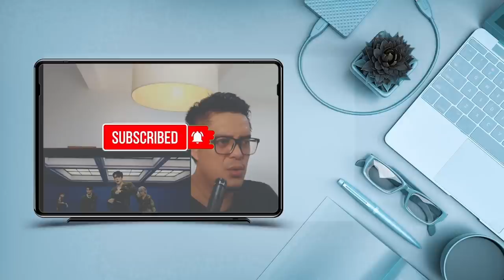NCT - WHO IS LEE TAEYONG???